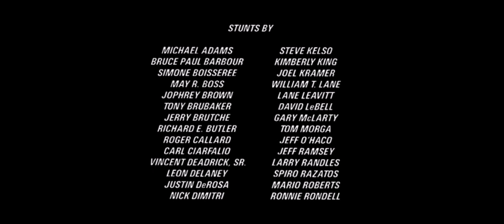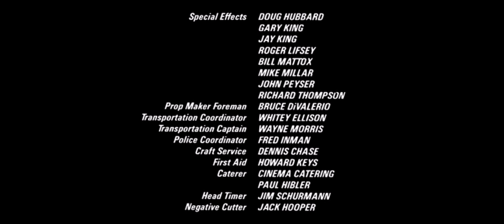Commando (1985) end credits (SYFY live channel)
True Lies plays next.